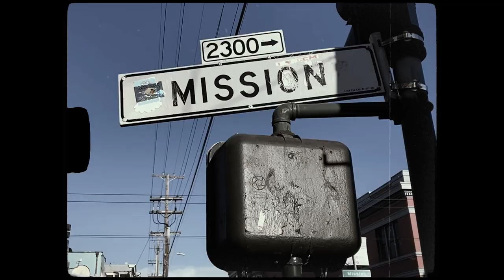Step Into Your Power Trailer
In collaboration with the San Francisco Department on the Status of Women, She the People is telling the stories of 4 powerful women of color leaders on how they "step" into their power: San Francisco Mayor London Breed, San Francisco Board of Supervisors Myrna Melgar, San Francisco City Administrator Carmen Chu, and California State Controller Malia Cohen.

In honor of Women's History Month and International Women's Day, we will be sharing their stories so that YOU can step into your power too!